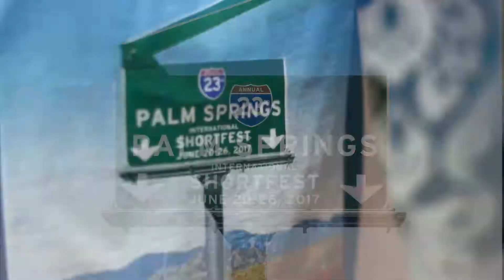ShortFest 2017 Day 4 Highlights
June 23, 2017.  Highlights of the Palm Springs International ShortFest day 4.